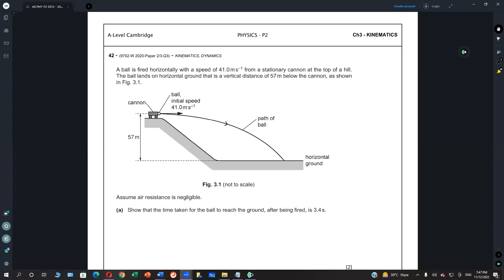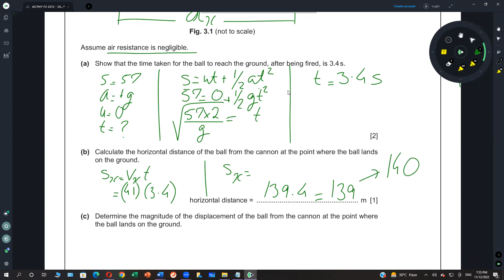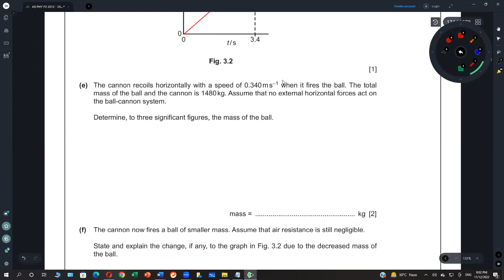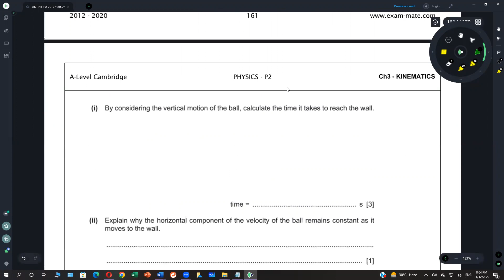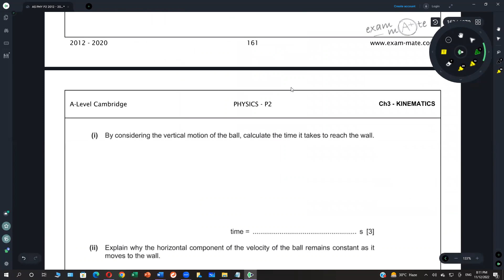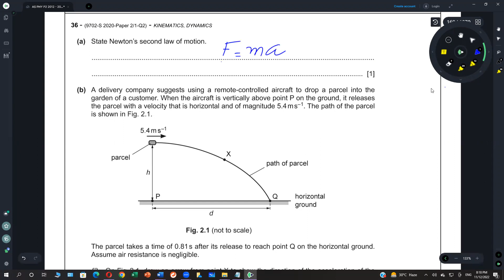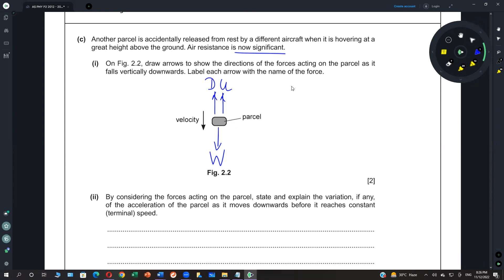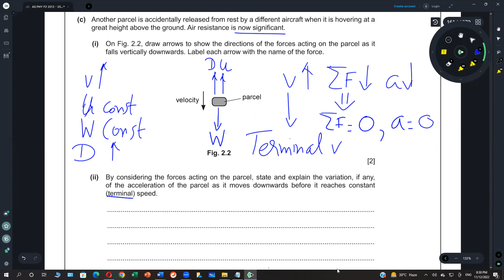AS PHYSICS 9702 PAPER2 QS IN PROJECTILE Part3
SIR FAISAL's Personal Meeting Room